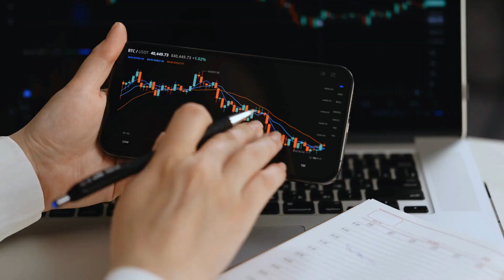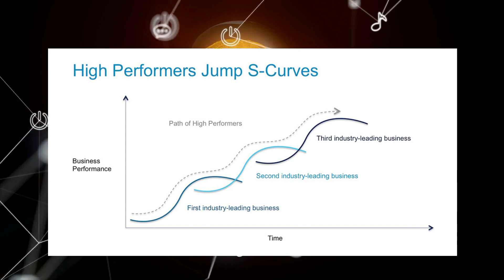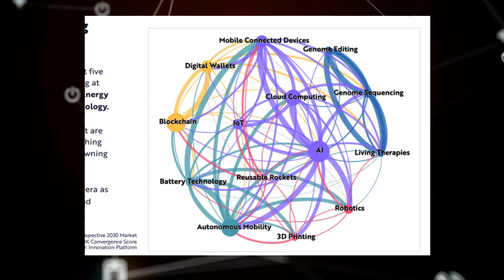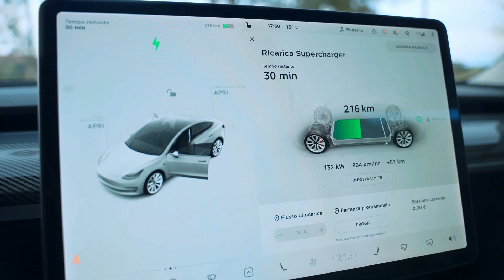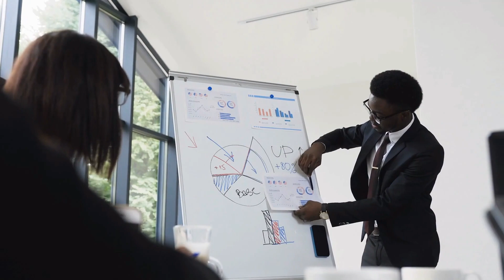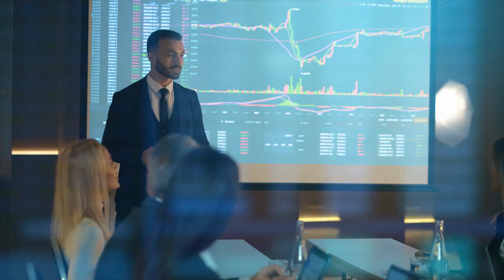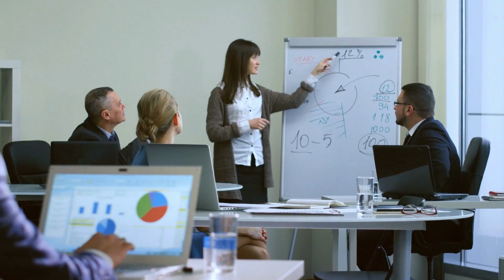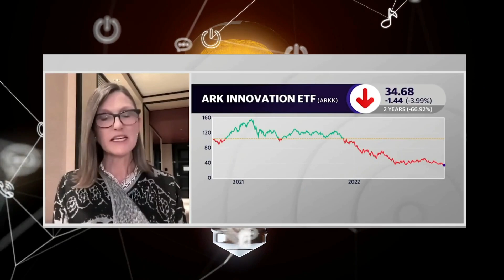Cathie Woods Prediction About Explosive Growth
Cathie Woods Prediction About Explosive Growth. Cathie Woods (ARK) is a futurist, bestselling author, and CEO of Genomic Sequencing company, deCODE Inc. She has a proven track record of making accurate predictions about the future of technology, business, and the world in general. In this video, Cathie shares her insights about the explosive growth of Genomic Sequencing, Robotics, AI, Electric Cars, and Autonomous Driving, and the role that Tesla, Elon Musk, and other leaders will play in this growth.